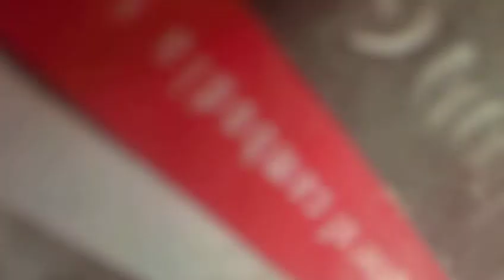Buddist Temple Monks Singing